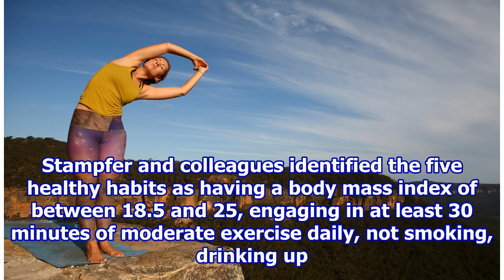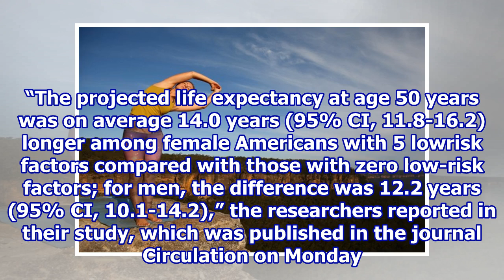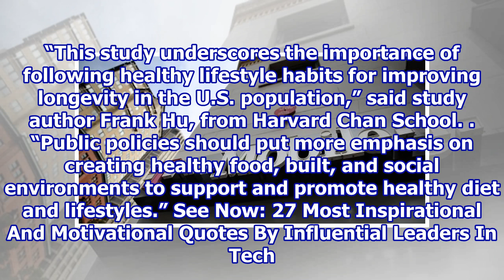Harvard Study Reveals 5 Healthy Habits That Can Prolong Life By More Than A Decade